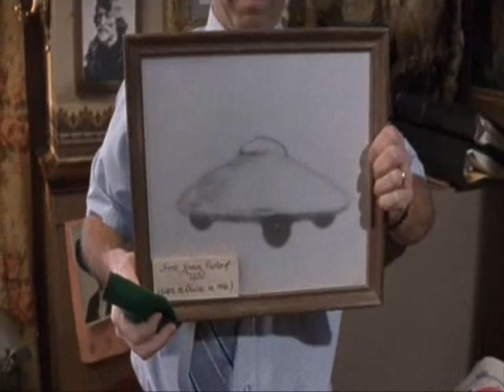Waiting For Guffman - UFO Expert scene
.which brings me buck to the number five, there are five letters in the name Blaine! Mix the word Blaine up a bit, mix it around.